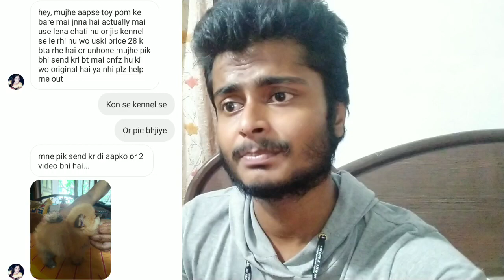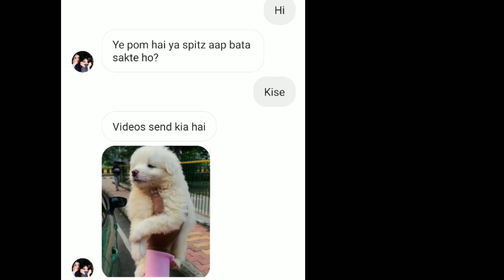Dollar or Gauravzone Beech me Toy Pom Kon? This is need to be Stopped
Koi b opinion dene se phle puri vdo dekhe...m gaurav or dollar ka hater nhi hu
Instagram - @deva_nam_hi_kafi_h (Deva Singh Chauhan)

Insta pr Aajao Sare..